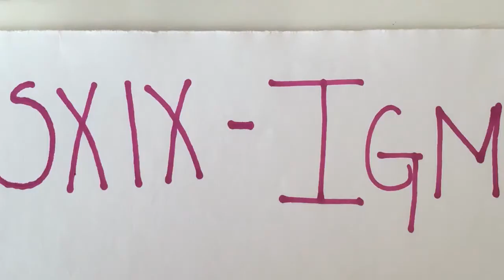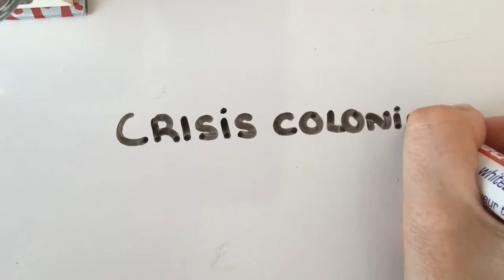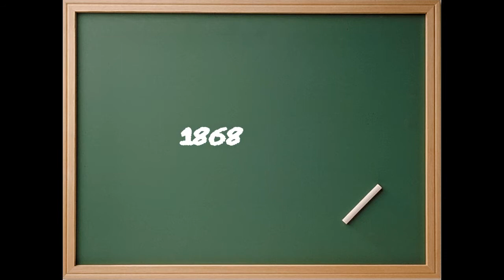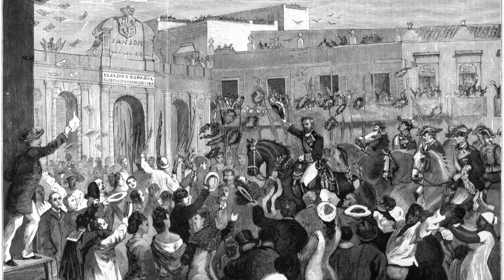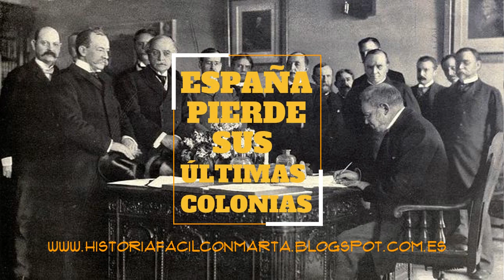DESASTRE DEL 98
El desastre resumido para repasar selectividad ...